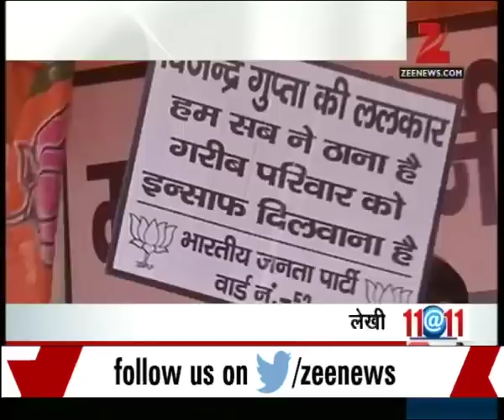Rajnath Singh accused Pakistan for destabilizing Kashmir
Rajnath Singh accused Pakistan for destabilizing Kashmir. Watch this bulletin and catch all the latest news and updates here.